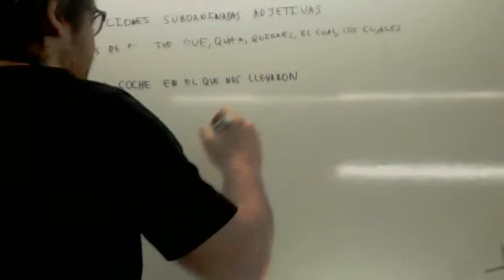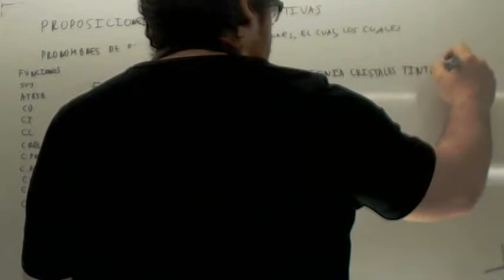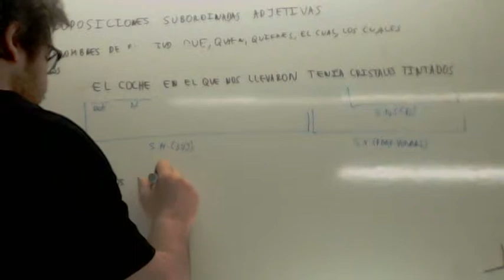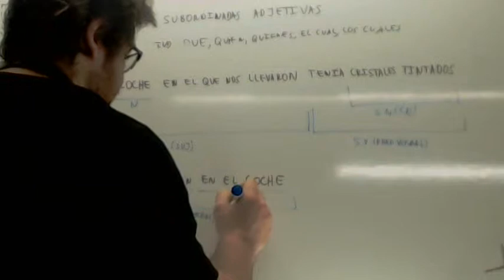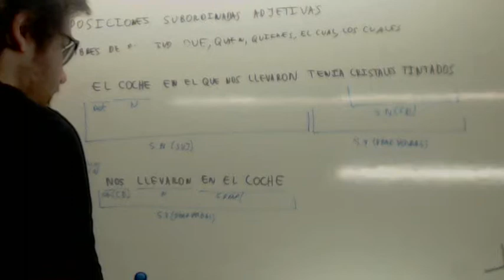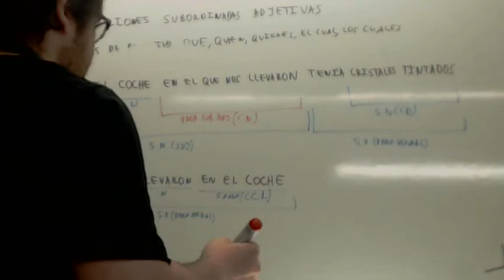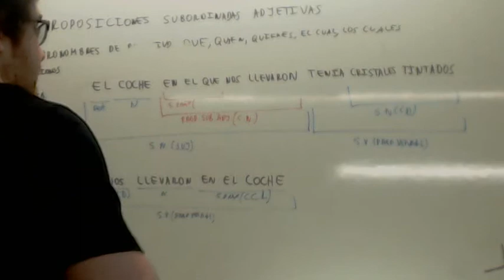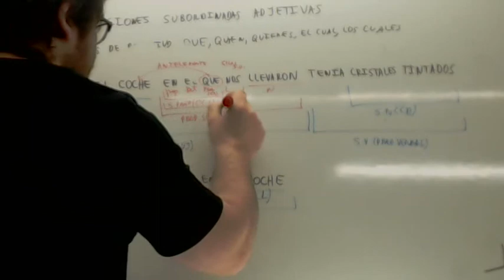Proposiciones subordinadas adjetivas 03 Usero